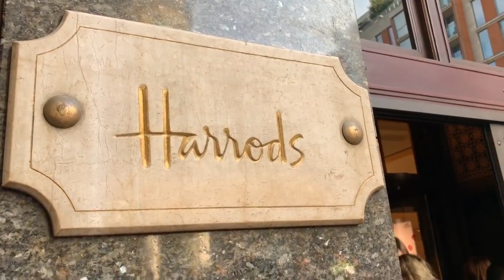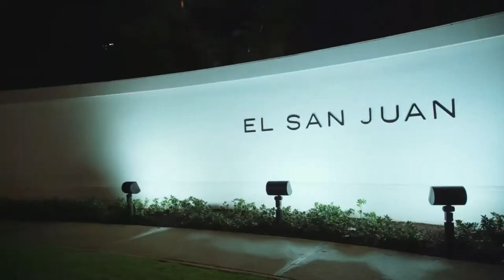How Prince Khalifa Al Thani Spends His Billions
Who is the youngest monarch in the world
 How many planes has he bought up

Introduction 0:00
The golden airliner 1:27
A thousand and one palaces 3:52
A child of his parents 5:38
False Master  8:35

Welcome to THE WEALTH On this Channel we share everything about Luxury and help you experience the billionaire lifestyle. We rank the most expensive things in the world and we have a look inside the lives of the wealthiest people on the planet.